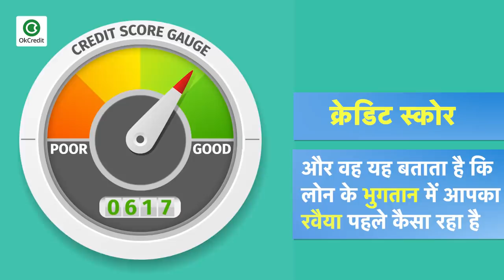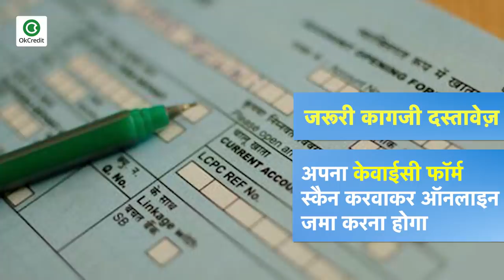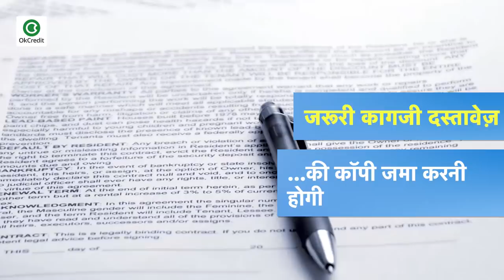MSME Loan -क्या है और कैसे मिलेगा! MSME Special - Episode 3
आज हम आपको बताएंगे कि MSME लोन कैसे लिया जा सकता है.लेकिन यदि आप हमारे नए यूजर है तो और आप MSME से जुड़ी बाकी बातें भी जानना चाहते हैं तो आपके लिए डिस्क्रिप्शन बॉक्स में लिंक दिए गए हैं आप लिंक पर क्लिक करके वीडियो देख सकते हैं अब सबसे पहले हमारे चैनल को लाइक और सब्सक्राइब करें साथ ही घंटी को दबाना ना भूलें जिससे आपको सभी अपडेट के नोटिफिकेशन मिलते रहें।तो अब बात करते हैं लोन की MSME लोन ज़्यादातर स्टार्ट-अप और छोटे व्यवसाय के मालिकों को दिए जाते हैं। MSME लोन के भुगतान की अवधि भी सबके लिए अलग अलग होती है और ब्याज की दर लोन की राशि, आवेदक की प्रोफाइल और व्यावसायिकइतिहास पर डिपेंड करती है।आपको बता दें कि MSME लोन असुरक्षित लोन होते हैं जो बैंकों और NBFC द्वारा दिए जाते हैं, लेकिन यह लोन तभी मिलता है जब आवेदक योग्यता शर्तों को पूरा करता है।सरकारी योजनाओं के अलावा, कई बैंक भी हैं जो MSME लोन प्रदान करते हैं जैसे स्टेट बैंक ऑफ़ इंडिया, बैंक ऑफ बड़ौदा,पंजाब नेशनल बैंक, इंडियन बैंक, इलाहाबाद बैंक,आईडीबीआई बैंक, सिंडीकेट बैंक, यूनियन बैंक इत्यादि, लेकिन लोन लेने के लिए आपको कुछ बातों का ख़ास ध्यान रखना होगा. जैसे अच्छा क्रेडिट स्कोर -  आपका क्रेडिट स्कोर आपकी साख है और वह यह बताता है कि लोन के भुगतान में आपका रवैया पहले कैसा रहा है और इसे देखकर बैंक आपका लोन मंजूर करती है. कारोबार मुनाफे में है तो कर्जदाता लोन देने में ज्यादा दिलचस्पी लेंगे. जिसमे पिछले छह महीने का ट्रांजेक्शन शामिल हो साथ ही आपके अपने उद्योग का आईटी अकाउंट और जीएसटी अकाउंट जोड़ना होगा, आपके पास टैक्स सेक्शन से संबंधित सभी दस्तावेज होना अनिवार्य है और आपके अपना केवाईसी फॉर्म स्कैन करवाकर ऑनलाइन जमा करना होगा इसके आलावा GSTIN और GST यूजरआईडी व पासवर्ड और आयकर रिटर्न ई-फाइलिंग की कॉपी जमा करनी होगी। जाते जाते आपको बता दें कि सरकार की विभिन्न योजनाओं द्वारा भी MSME के लिए लोन मिलता है । MSME लोन के तहत आने वाली सरकारी योजनाओं में मुद्रा लोन, CGTMSE, PMEGP आदि शामिल हैं। अपनी अगली वीडियो में हम आपको बताएंगे कि यह सरकारी योजनाएं क्या है और इनके तहत आपको लोन कैसे मिलेगा, दोस्तों यदि आपके मन में MSME से जुड़ा कोई और सवाल आता है तो आप कमेंट करके हमें बता सकते हैं.

📕Why OkCredit?